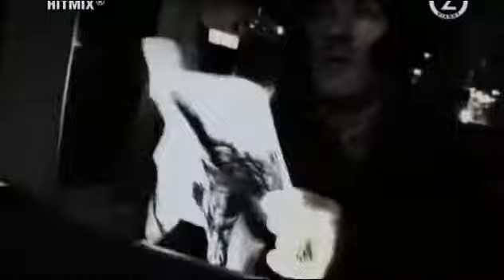REM - Supernatural Superserious